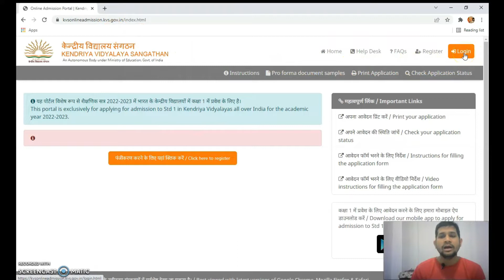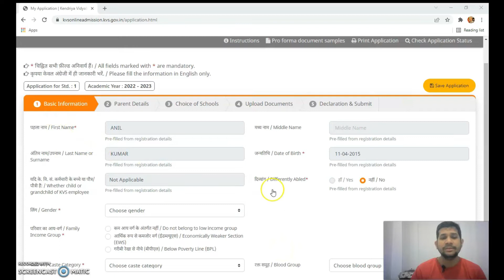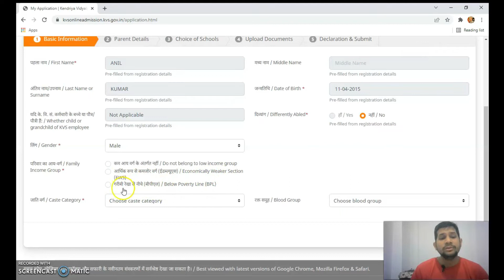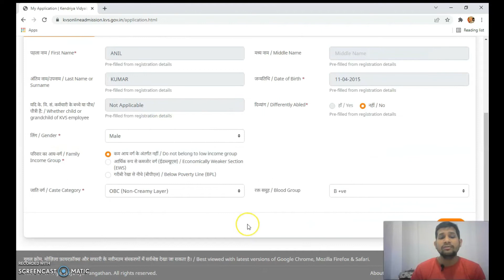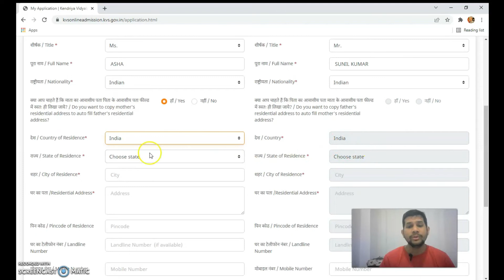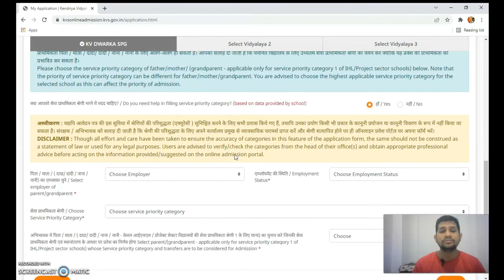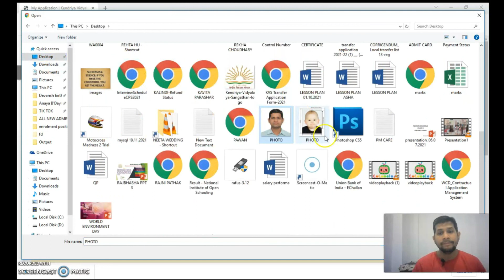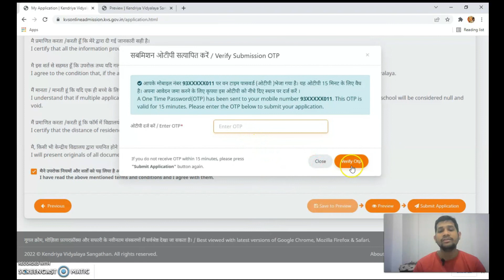ऑनलाइन आवेदन पत्र भरना और जमा करना/ KV Filling and Submitting Online Application form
ऑनलाइन आवेदन पत्र भरना और जमा करना

This video help to fill and submit the kvs class 1 application form.
kvs class 1 form
online admission form
fill application form

KV Online Admission Portal: Filling and Submitting Online Application form

के वि ऑनलाइन आवेदन पत्र भरना और जमा करना

This video shows the process of filling and submitting the admission application form for admission to Standard 1 at the KV Online Portal.

If you want to connect with Pawan Sirji on other social networks. Links are below: